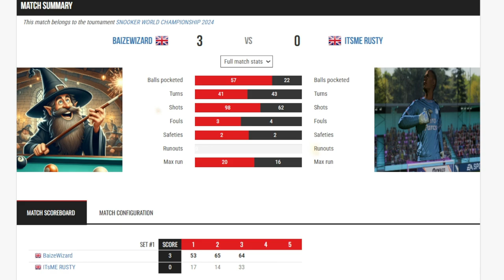WSC 24 2nd Round Rumble Reel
Welcome to the 2nd Round of the World eSnooker Championships! As the competition heats up, the pressure is on for players to showcase their talent and advance to the next stage. Join us as the world's best cue artists go head-to-head in a battle of precision, strategy, and nerves of steel. With every pot and safety shot, the drama unfolds, leaving us on the edge of our seats. Don't miss a moment of the action – this is where legends are made! snooker shooterspool snookerworldchampionship gamer 8ballpool billiards ronnieosullivan #

The Benny Hill Show
The Edwin Davids Jazz Band
Content found during: 10:07 - 10:24